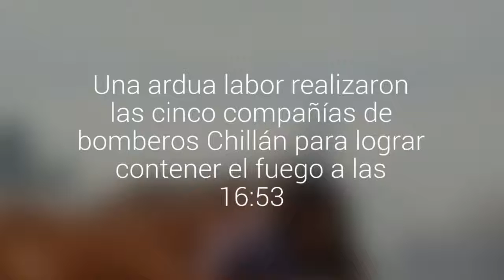Incendio en Chillán Viejo amenazó a frigorífico Alborada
Una ardua labor realizaron  las cinco compañías de bomberos Chillán para lograr contener el fuego  a las 16:53.